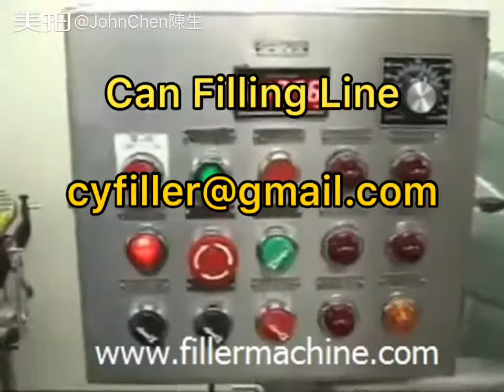Can Filling Machine